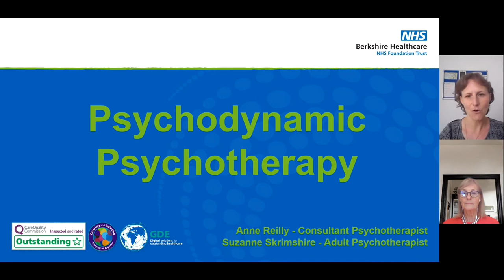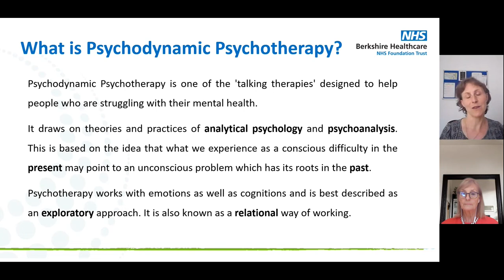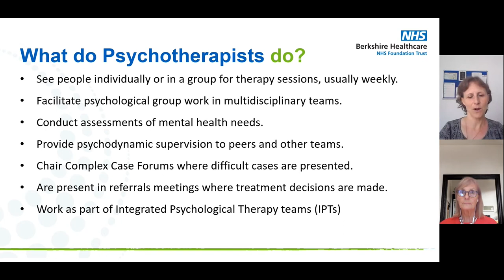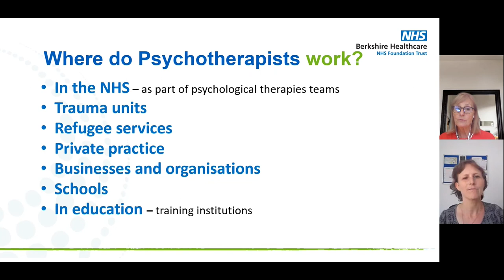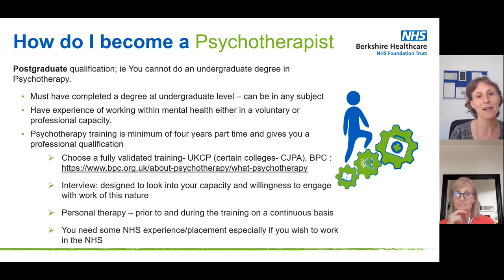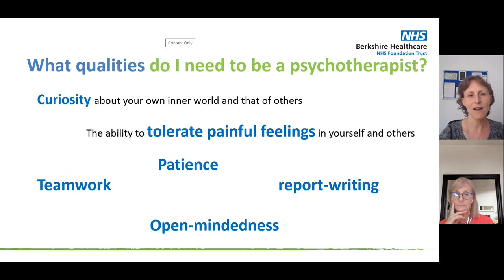Psychodynamic Psychotherapy careers at Berkshire Healthcare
Learn more about this role by speaking with our qualified Psychodynamic Psychotherapists.

Join Anne Reilly, Suzanne Skrimshire and Richard Kelly, qualified Psychological Therapists, as they speak about their passion for the role, how they successfully gained their qualifications,  and what an "average" day at work looks like for them.